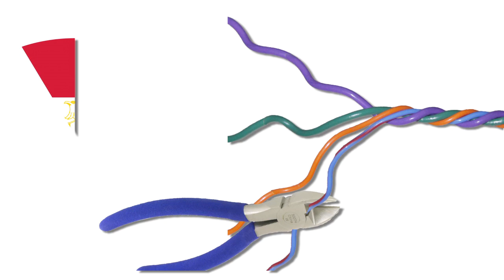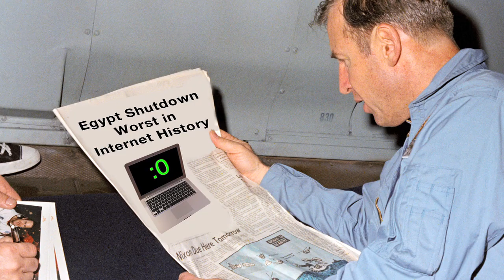Internet Kill Switch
In today's episode, Molly talks about the potential fragility of our global network in light of the crisis in Egypt

Head over to Rocketboom.com for an ad free experience. **Update May 20, 2014: